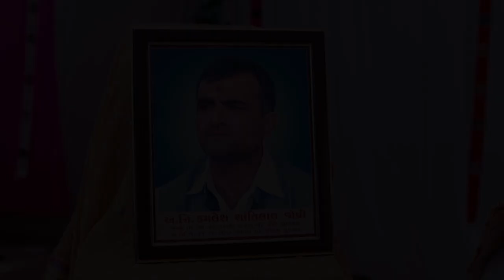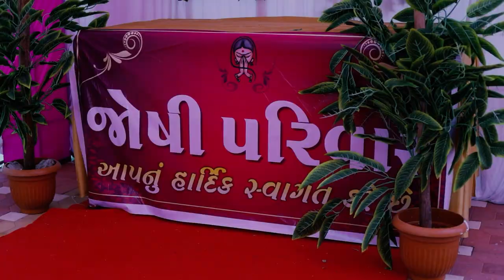HARIN & JAYRAJ YAGNOPAVIT TEASER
Present By :- Vinod_Video_Vision, Porbandar Contect us Vinod_Modha_ :- 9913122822